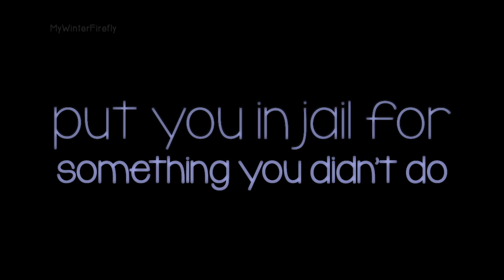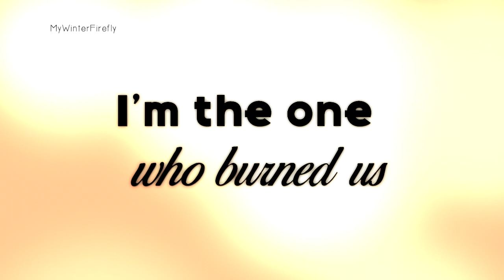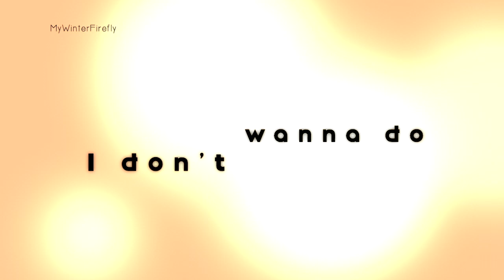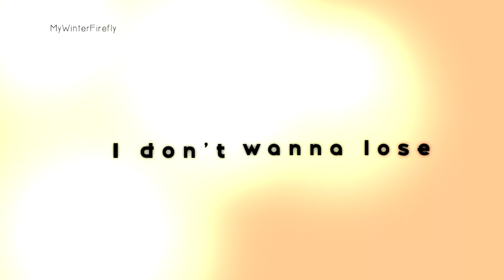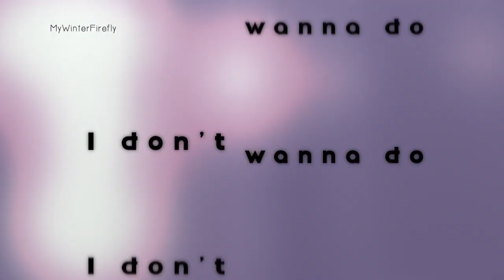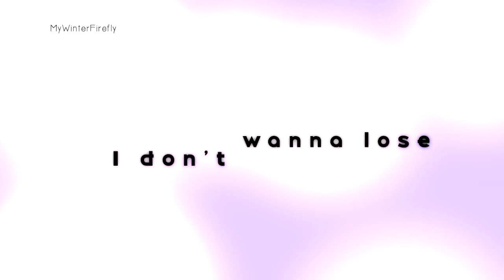Taylor Swift - Afterglow - Lyrics HQ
This is  by Afterglow Taylor Swift from her 7th album, Lover.

I am just a fan of Taylor making these videos for fun and as a way of showing my support. If you like this song please buy Lover, it's a great album! Although I adore her older music, I will only be making videos from the Lover era - partly due to copyright and partly due to not wanting to give Scooter any more money. Feel free to make requests though!

PERSONAL LINKS:
Instagram: Instagram.com/PuddlesAndPurple (technically for my cats, but who doesn't love cats?)

LYRICS
I blew things out of proportion, now you're blue
Put you in jail for something you didn't do
I pinned your hands behind your back, oh
Thought I had reason to attack, but no
Fighting with a true love is boxing with no gloves
Chemistry 'til it blows up, 'til there's no us
Why'd I have to break what I love so much?
It's on your face, and I'm to blame, I need to say

Hey
It's all me in my head
I'm the one who burned us down
But it's not what I meant
Sorry that I hurt you
I don't wanna do, I don't wanna do this to you
I don't wanna lose, I don't wanna lose this with you
I need to say, hey
It's all me, just don't go
Meet me in the afterglow

It's so excruciating to see you low
Just wanna lift you up and not let you go
This ultraviolet morning light below
Tells me this love is worth the fight, oh
I lived like an island, punished you with silence
Went off like sirens, just crying
It's on your face, don't walk away, I need to say

Tell me that you're still mine
Tell me that we'll be just fine
Even when I lose my mind
I need to say
Tell me that it's not my fault
Tell me that I'm all you want
Even when I break your heart